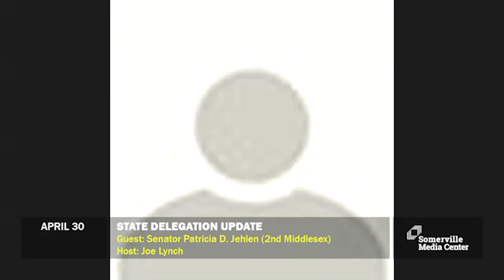SMC LIVE State Delegation Update - April 30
Sen. Patricia D. Jehlen (2nd Middlesex)  provide us with the latest from Beacon Hill. Joe Lynch hosts